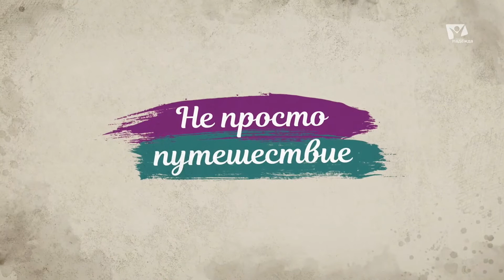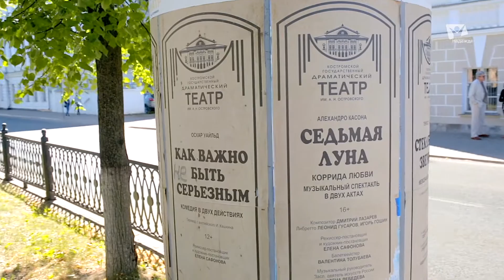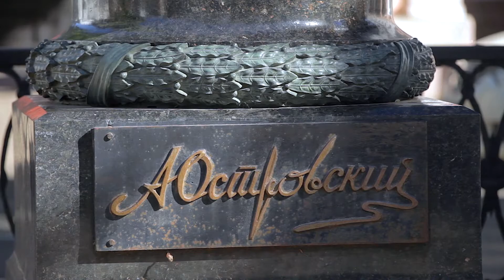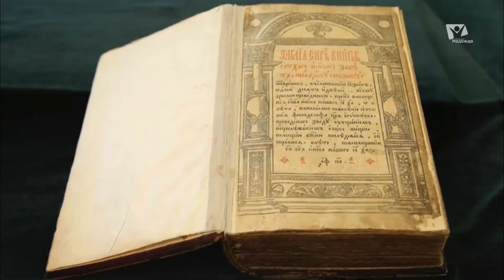Кострома. Неразделенная любовь | Не просто путешествие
Призер детской Новой волны Женя Бойцов проникновенной песней о родном городе сопроводит нас в нашей прогулке по Костроме. Мы побываем в музее местного драматического театра, в частном музее крестьянского быта и на мастер-классе «Береста». И, конечно, расскажем историю. В этом городе о героях произведений великого драматурга — Николая Островского.

Вам приходилось отвечать себе на вопрос: куда поедем? Провести отпуск на родине или за рубежом? Самолетом на море или поездка с семьей по просторам России? Смотрите проект "Не просто путешествие", и у вас появятся ответы на вопросы "где отдыхать?" и "что посмотреть?"

Пешие прогулки по городам Золотого кольца России. Знакомство с национальными ремеслами и творчеством; истории людей, достойных памяти и уважения - это и есть "Не просто путешествие". Авторский проект Ларисы Панкратовой и Даниила Ребанд.

✅ Смотрите с 10 октября, каждую субботу в 20:00 на телеканале "Надежда"

🎓Изучайте Библию бесплатно - Школа Библии